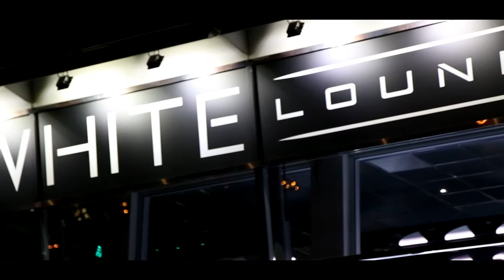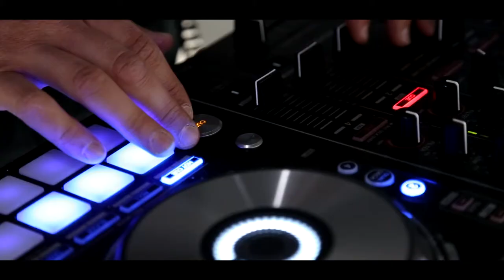White Lounge::Como::Official Trailer::2015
WHITE LOUNGE è il primo Martini Bar in Como, dove il buon gusto e l'eleganza trovano il giusto connubio, all'interno di un'ambiente curato per gente adulta che ama incontrarsi, trascorrendo momenti piacevoli.

Il Lounge si presenta come un nuovo punto d' incontro nell'area del comasco.

E' situato all'interno del Driver Indoor, una struttura polifunzionale che include l' Old America, un ristorante con 250 coperti, in perfetto stile Americano, un kartodromo su due livelli con simulatori di guida, un Pub innovativo in stile racing, un Kids Park di grandi dimensioni ricco di molti intrattenimenti e spazi per i bimbi e sale conferenze dove organizzare meeting ed eventi.

WHITE LOUNGE accoglie i propri ospiti in un ambiente moderno e curato dove gli stessi potranno gustare cocktail esclusivi ed i migliori vini, accomodandosi in spazi appositamente studiati da un'architetto, dove divani in pelle e luci soffuse creano un ambiente ideale per coppie e gruppi di amici.

La musica soffusa, serate con DJ Set e musica Unplugged rendono ancora più magica l'atmosfera.
White Lounge è a Como in via Pasquale Paoli 114.

Una Produzione Video: DSP Production S.r.l.